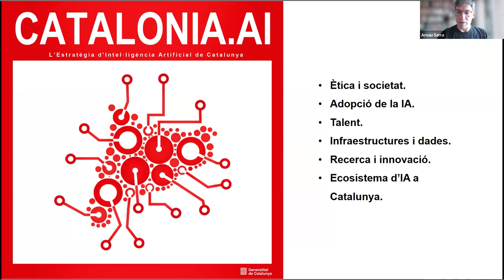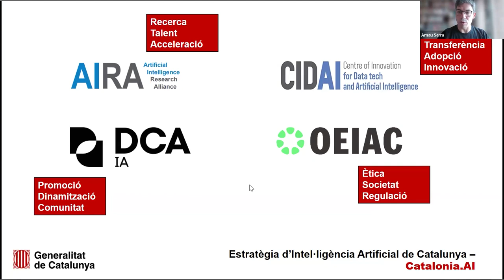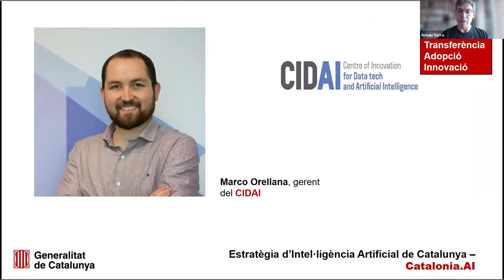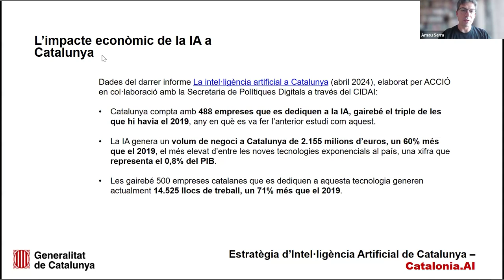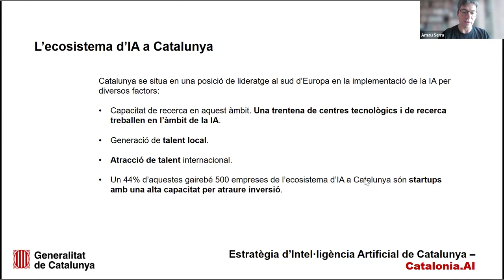Potencial i oportunitats de la intel·ligència artificial a l'Administració pública (01/10/2024)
PRESENTACIÓ

Catalunya s'ha situat en una posició de lideratge al sud d'Europa en la implementació de la intel·ligència artificial (IA) gràcies a diversos factors, com ara:
. La capacitat de recerca: una trentena de centres tecnològics i de recerca treballen en l'àmbit de la IA.
. La generació de talent local.
. L'atracció de talent internacional.
. Un ecosistema divers i dinàmic d'empreses desenvolupadores de solucions amb IA.
. Polítiques públiques que impulsen la implantació de la IA a Catalunya.

La nova Llei d'intel·ligència artificial de la UE (AI Act), que el Consell de la Unió Europea va aprovar al maig, ha entrat en vigor aquest 1 d'agost. Des d'aleshores, les diferents empreses i organitzacions que desenvolupen, generen o utilitzen sistemes d'IA s'han d'adaptar a la normativa.

L'Administració pública ha de ser exemplar en el desplegament de la IA i fomentar que l'ecosistema català d'aquest àmbit s'alineï amb els principis ètics i obligacions legals que recull la Llei d'intel·ligència artificial de la UE, cosa que ha de ser compatible amb l'impuls de la innovació.

OBJECTIUS
- Oferir una visió general de l'ecosistema de la IA de Catalunya.
- Conèixer els principis fonamentals que recull la nova regulació europea sobre la IA.
- Destacar el rol de l'Administració pública en l'impuls de la innovació alineada amb els principis ètics i les obligacions legals.

PROGRAMA
- Introducció: L'ecosistema de la IA a Catalunya (10 min), a càrrec d'Arnau Serra.

- Conversa al voltant dels sis eixos següents (80 min):
. Ètica i societat: promoure el desenvolupament d'una intel·ligència artificial ètica, que respecti la legalitat vigent, que sigui compatible amb les nostres normes socials i culturals i que se centri en les persones.
Veu principal: Albert Sabater.
. Adopció de la intel·ligència artificial: fomentar la incorporació de la intel·ligència artificial com a impuls d'innovació en l'Administració i en sectors estratègics com l'agroalimentari, la salut i el benestar, el medi ambient, la mobilitat, el turisme, la cultura i la indústria, entre d'altres.
Veus principals: Marco Orellana i Barbara Eisele.
.Talent: crear, atreure i retenir el talent especialitzat que impulsi el desenvolupament de solucions d'intel·ligència artificial.
Veus principals: Meritxell Bassolas i Barbara Eisele.
. Infraestructures i dades: disposar de les infraestructures necessàries per al desenvolupament de la intel·ligència artificial i facilitar l'accés segur a les dades públiques i privades.
Veus principals: Albert Sabater i Arnau Serra.
.Recerca i innovació: potenciar la recerca i la innovació mitjançant l'aplicació d'instruments específics i l'establiment de sinergies entre l'Administració, els centres de recerca i innovació especialitzats i les organitzacions usuàries intensives d'intel·ligència artificial.
Veu principal: Meritxell Bassolas.
.Ecosistema: impulsar un model de governança transversal i coordinat amb el món.
Veu principal: Marco Orellana.

PONENTS
Ponents:

Arnau Serra
Coordinador de l'Estratègia d'intel·ligència artificial de Catalunya (Catalonia.AI)

Albert Sabater
Director de l'Observatori d'Ètica en Intel·ligència Artificial de Catalunya (OEIAC)

Meritxell Bassolas
Coordinadora de l'Aliança de Recerca en Intel·ligència Artificial de Catalunya (AIRA)

Marco Orellana
Gerent del Centre d'Innovació en Tecnologies de Dades i Intel·ligència Artificial (CIDAI, o Centre of Innovation for Data Tech and Artificial Intelligence)

Barbara Eisele
Gestora de la comunitat d'IA de la Digital Catalonia Alliance (DCA-IA)